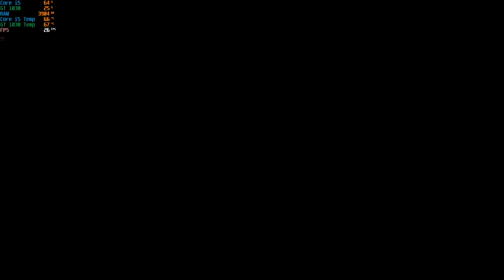Witcher 3 On GT 1030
witcher 3 : i5 3470 - GT 1030 - 6GB RAM - 720p - 1080p - Low - Medium High Settings

My PC Specs:

CPU: Intel Core i5-3470 Ivy Bridge Quad-Core 3.20GHz
GPU: Gigabyte GEFORCE GT 1030 2GB
MOBO: INTEL DP67DE I3 I5 I7 2/3GEN SUPPORTED
RAM: 6 GB KIGSTONE 1333 MHz DDR3
OS: WINDOWS 10 BUILD 1607 Anniversary Update
HDD: ST320DM000 320 GB SEAGATE 7200 RPM 1.5GB/s
Monitor: Asus asus vs247h-p 1080p